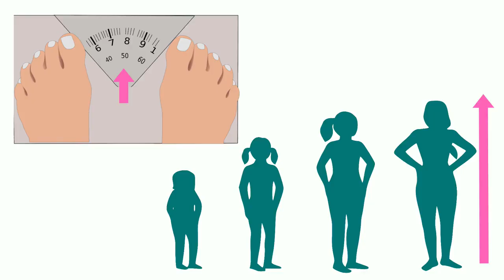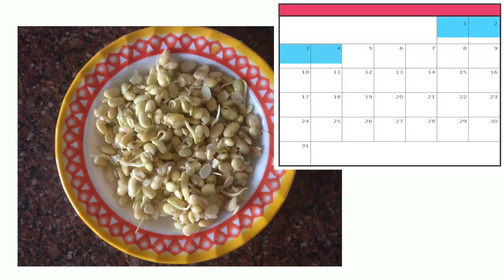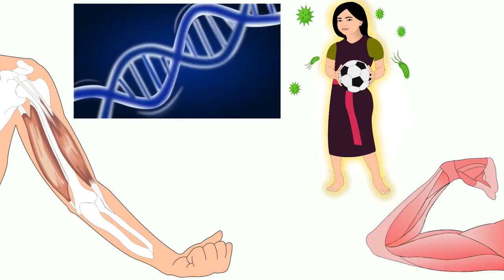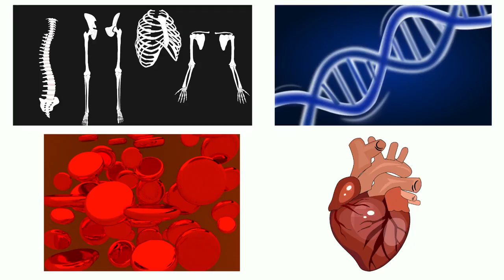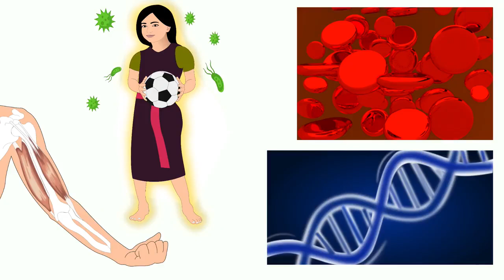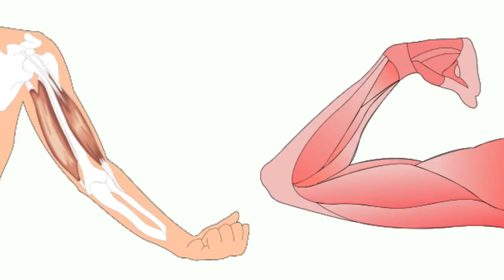Vegetarian Recipes for Adolescents - Kannada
1. ಹದಿಹರೆಯದ ವ್ಯಾಖ್ಯಾನ
2. ಹದಿಹರೆಯದ ಸಮಯದಲ್ಲಿ ಪೋಷಣೆಯ ಪ್ರಾಮುಖ್ಯತೆ
3. ಹದಿಹರೆಯದ ಸಮಯದಲ್ಲಿ ಪೌಷ್ಟಿಕಾಂಶದ ಅವಶ್ಯಕತೆಗಳು
4. ಹದಿಹರೆಯದವರಿಗೆ ಸಸ್ಯಾಹಾರಿ ಪಾಕವಿಧಾನಗಳ ತಯಾರಿಕೆ
     ಎ. ಸೋಯಾಬೀನ್ ಕಟ್ಲೆಟ್
     ಬಿ. ಬೇಳೆ ಮತ್ತು ಟೊಮೆಟೊ ಚೀಲಾ
     ಸಿ. ಕಡಲೆಕಾಯಿ ಕರಿ
     ಡಿ. ಸಜ್ಜೆ ಮತ್ತು ಹುಲ್ಲುಜೋಳ ತರಕಾರಿ ಖಿಚಡಿ
     ಇ. ಎಳ್ಳು ಬೀಜದ ಚಟ್ನಿಯೊಂದಿಗೆ ಸ್ಟಫ್ಡ್ ಪರಾಠ
5. ಪಾಕವಿಧಾನಗಳ ಪೌಷ್ಟಿಕಾಂಶದ ವಿಷಯ.